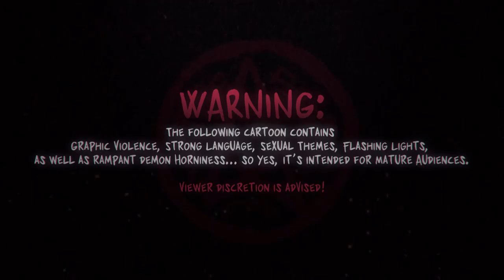HELLUVA BOSS Review (Halloween 2021)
Following up from last years Halloween video Fade takes a look at the adult animated series Helluva Boss.